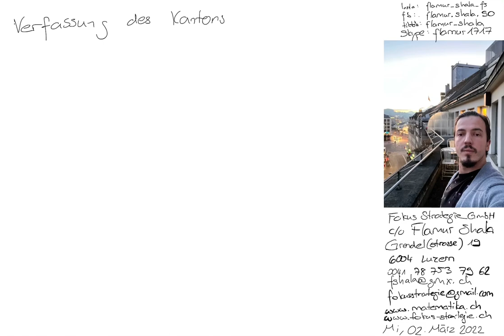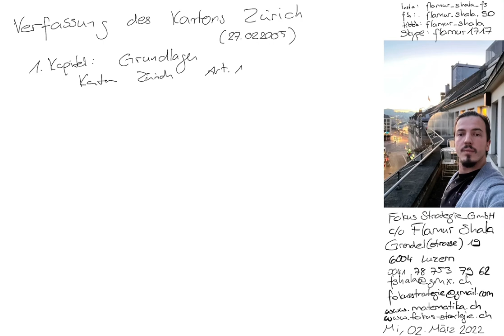Verfassung des Kantons Zürich | 1. Kapitel Grundlagen Art. 1 bis 8